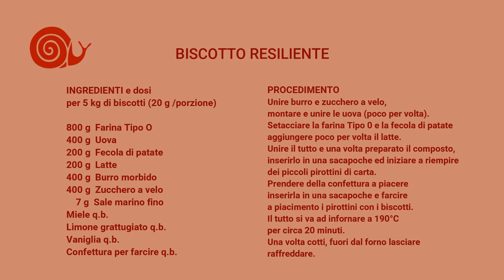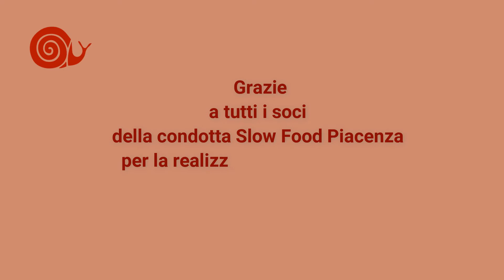Il Dolce Resiliente - Slow Food Piacenza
Slow Food Piacenza vi presenta:

Il Dolce Resiliente.

Allegra Scaglia - Falicetto Pasticceria - Piacenza
Maurizio Mera -  Pasticceria Mera - Borgonovo Val Tidone
Genti Ashiku - Mil Sabores Gelateria Pasticceria - Pontenure